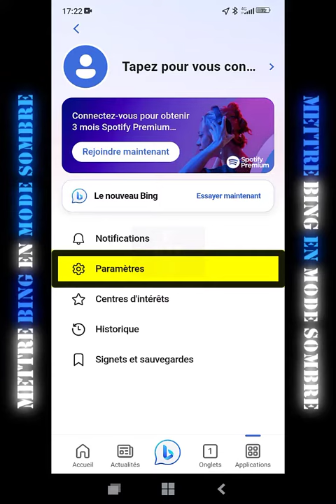Mode Sombre BING, comment mettre le navigateur Bing en Mode Sombre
Je vous montre dans ce tuto comment mettre le navigateur Bing en Mode Sombre.